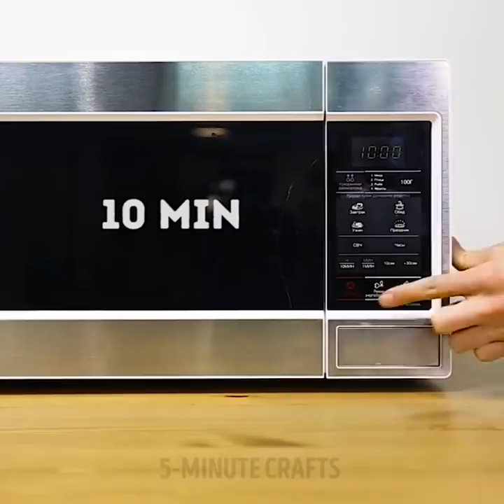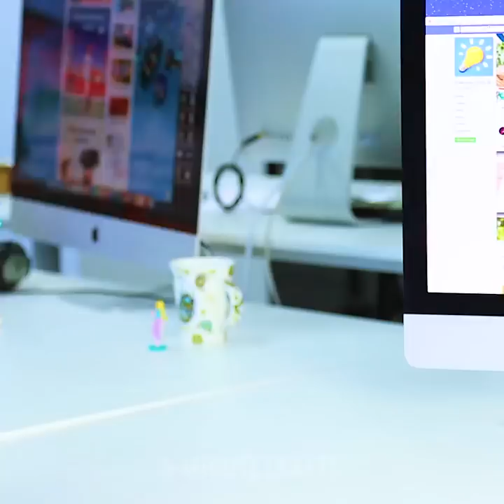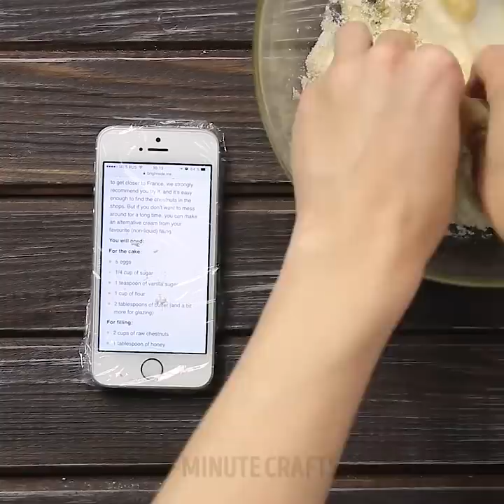32 DIY IDEAS TO MAKE YOUR LIFE EASIER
Timestamps:
02:03 Don't lose socks in a washing machine anymore
04:16 How to carry heavy bags
06:25 Smart iron hacks
08:46 New uses for cable ties